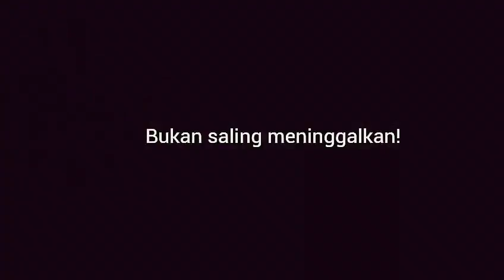Kalau CINTA jangan kayak gini dong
CINTA itu adalah rasa yang benar-benar tulus. tak ada sakit di dalamnya, Jika sakit itu bukan CINTA lagi. :D

And enjoy bro Sist.